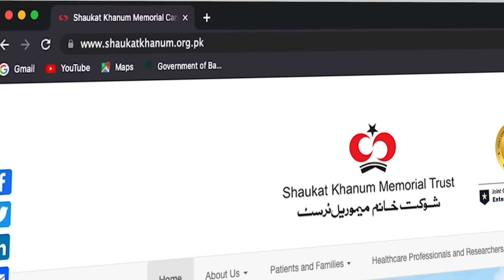Shaukat Khanum Online Qurbani | Eid Ul Azha | 2023 | USA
On this Eid-ul-Azha, let Shaukat Khanum Memorial Cancer Hospital and Research Centre take care of your Qurbani for you. Once again, we are providing easy, hassle-free, safe, healthy and economical Online Qurbani services to our supporters and well-wishers across the world. We have selected slaughter houses that will provide healthy goats and cows and will also ensure that the slaughtering services are rendered in accordance with the Islamic injunctions.

Meat from Qurbani will be distributed amongst the deserving families in different parts of the country. All proceeds from the sale of animal hides will be utilized to support the treatment of deserving cancer patients at Shaukat Khanum Hospitals.